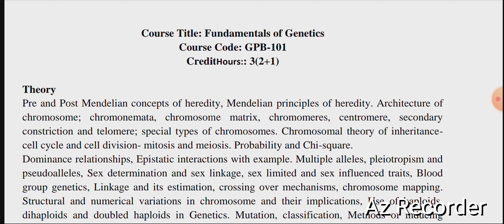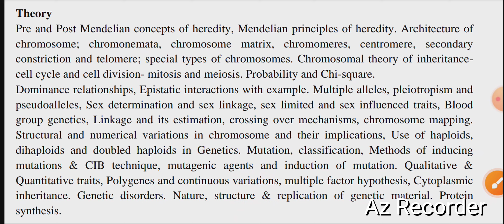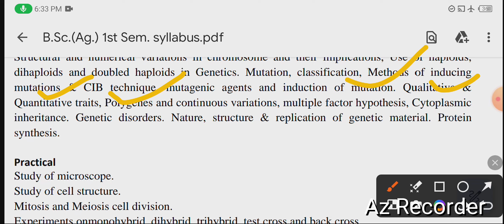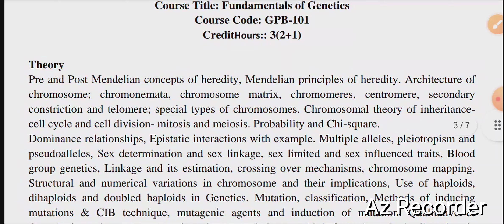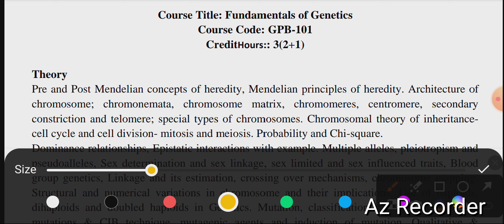FUNDAMENTALS OF GENETICS ||SYLLABUS:2024-25 || B.Sc.(Ag.) HONS. || 1st SEMESTER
agronomy

Animal husbandry

AG.zoology

AG.botany

AG.economics

general hindi

General agriculture

Horticulture

AG.physics

ag engineering

अस्वीकरण

founder, owner,ceo and channel host of AGRI PAGE - AWNISH KUMAR SHUKL

fundamentals of genetics bsc
agriculture, fundamentals of
genetics, fundamental of
genetics, fundamentals of genetics
paper, fundamentals of genetics bsc
agriculture 1st semester, fundamental of
genetics mcq, fundamentals of genetics bsc
agriculture 1st semester paper,bsc ag
fundamentals of genetics, bsc ag
fundamental of genetics mcq in
hindi, fundamentals of genetics bsc ag 1st
year, fundamentals of genetics bsc semester
Fundamental Of Plant Breeding & Genetics -
Class 1st Bsc Agriculture 2nd semester
(Bsc Agri Genetics 1st year
History of plant breeding and genetics
Introduction of plant breeding and genetics

ecture 1st bsc agriculture 2nd semester
genetics and plant breeding class
Bsc agriculture 2nd semester online classes
Bsc agriculture 1st year 2nd semester online lectures notes classes
breeding and genetics bsc agriculture genetics agriculture 2nd semester plant breeding bsc agriculture 3rd sem hindi
plant breeding agri coaching chandigarh
plant breeding in hindi
bsc agriculture Ist semester genetics plant breeding and genetics bsc agriculture plant breeding and genetics bsc agriculture